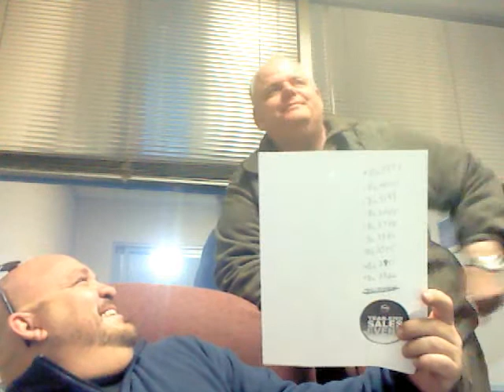gene was a good ol boy big dummy....!